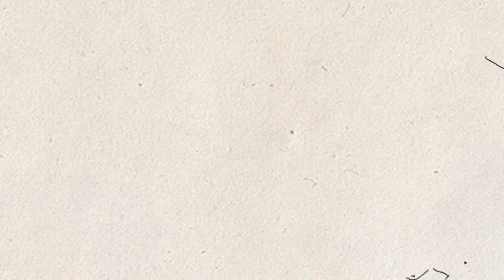Hear the Cry of the Sea - Peter Burton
This piece is a tribute to birds of the sea cliffs. It is a real family collaborative effort. The words and music are by me ( Peter Burton ) with voices Peter Burton, Duncan Haslam and Patrick Haslam ( my two nephews ) and the paintings were done  by my mum ( Morag Burton ! ). So great to have done this with you all.